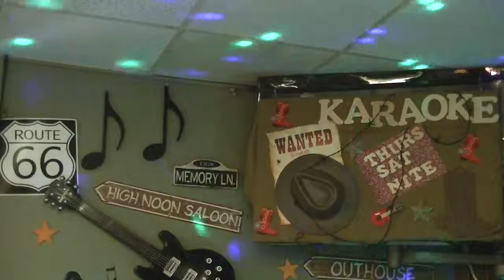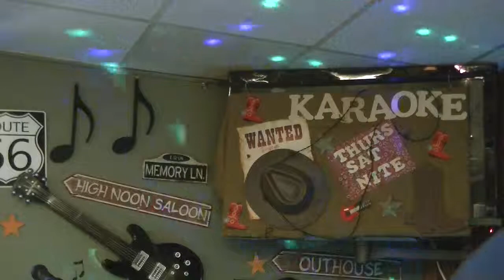Ronnie, The Sky Is Crying